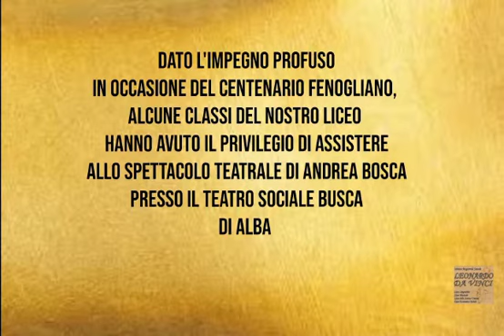"Ma il mio amore è Paco". Spettacolo teatrale. 1/6/2022.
Alcune classi seconde hanno avuto l'opportunità di assistere all'anteprima nazionale de "Ma il mio amore è Paco", lo spettacolo teatrale di Andrea Bosca al Teatro Sociale di Alba, nell'ambito del Centenario Fenogliano. Il nostro Liceo è stato invitato  poiché ha partecipato attivamente alle iniziative per il Centenario con la mostra dei Manifesti Fenogliani in Biblioteca Civica. 1/6/2022.